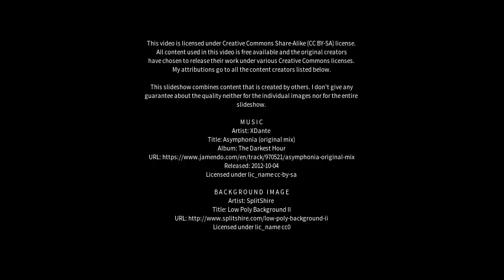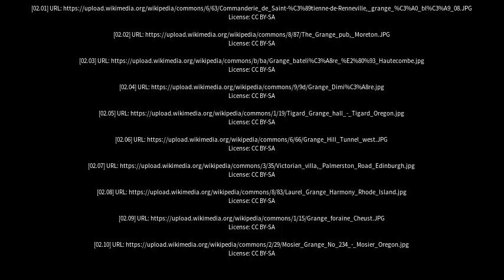Best places to visit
Best places to visit - Grange (Australia) Best places to visit - Slideshows from all over the world - City trips, nature pictures, etc.